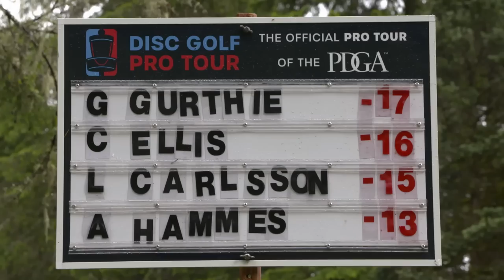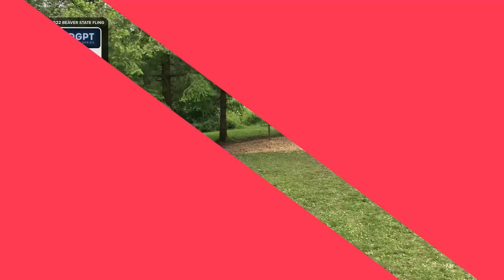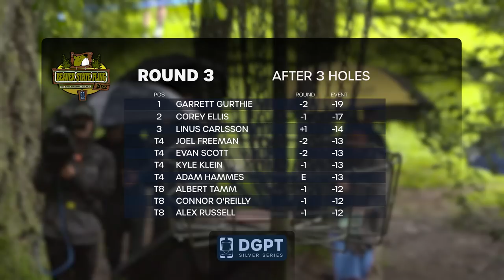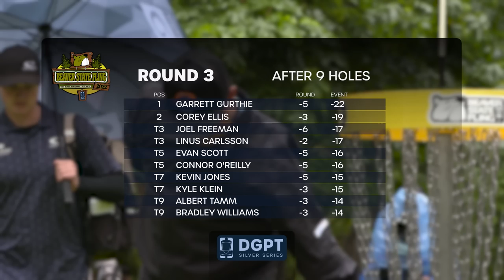Beaver State Fling | Final Round, Front 9 | Gurthie, Ellis, Carlsson, Hammes | MPO Lead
The epic conclusion of the Beaver State Fling.

Central Coast Disc Golf

Course
Milo McIver East Course

Players
Corey Ellis
Garrett Gurthie
Linus Carllson
Adam Hammes

Note: There is a small typo on the hole bug that says Round 1 instead of Final Round. We are aware of the typo and decided to release coverage sooner a few hours sooner rather than re-export. Thanks for understanding!

Commentators
Ian Anderson
Nathan Queen

Statement on Transgender Athletes & Community Guidelines

Please review the Disc Golf Pro Tour community guidelines These guidelines are in effect for all comments on this video. Failure to comply with these guidelines may result in restriction or removal from the comments section. If a comment is deleted, it is because it is not compliant with our guidelines. The deletion of comments should be taken by the author as a warning. More than one instance of non-compliance can result in having commenting privileges revoked.